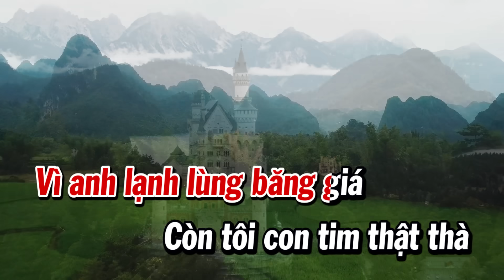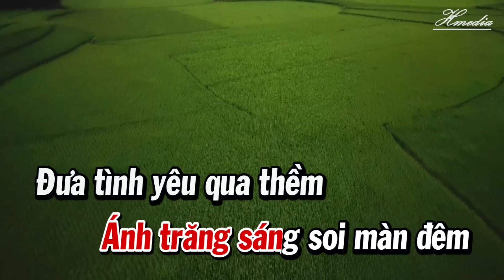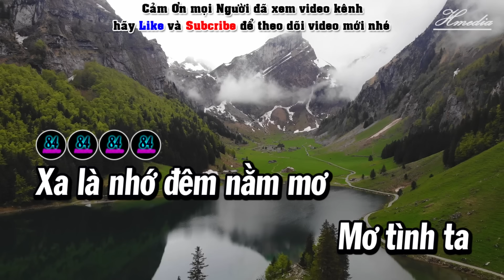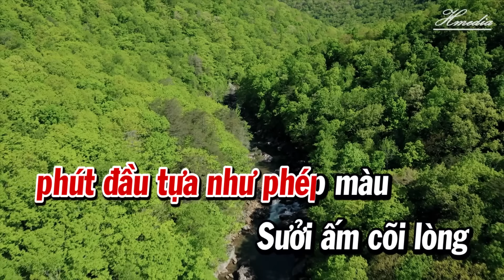Karaoke Hoang Mang Tone Nữ La Thứ (Am) | Karaoke Beat | 84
Karaoke Hoang Mang
St: Võ Hoài Phúc
© Bản quyền VIDEO & AUDIO thuộc quyền quản lý Karaoke 84